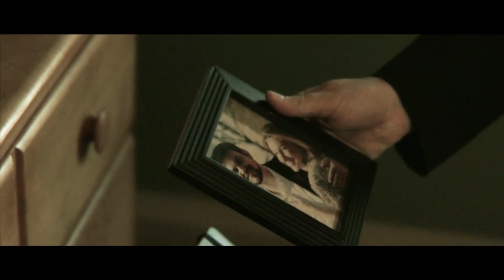Leave me (讓我留下) 廣告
2009年Canon 的溫馨廣告
全程使用廣告裡的那台相機拍攝
雖然是廣告片,
但是是用微電影的形式拍攝,
覺得很有感觸就幫他上了字幕